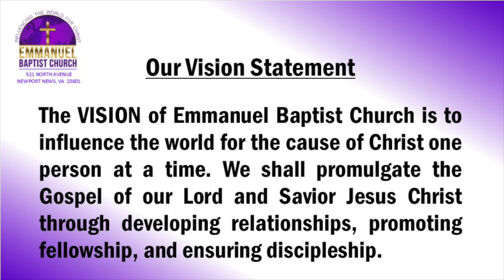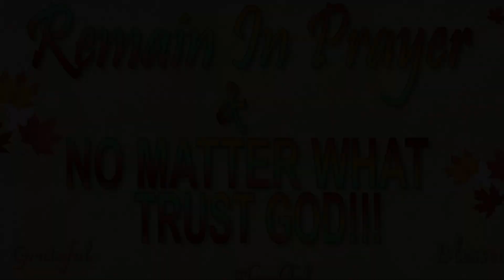Weekly Announcements 11-5-23